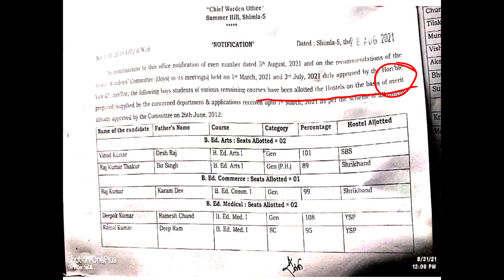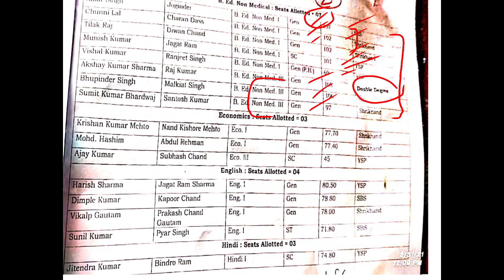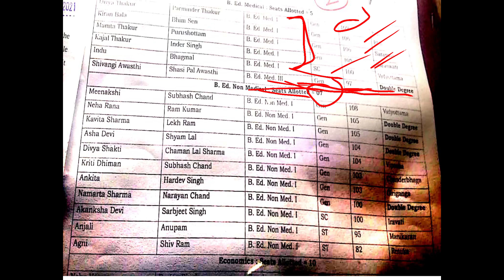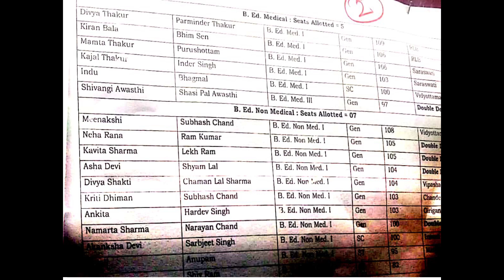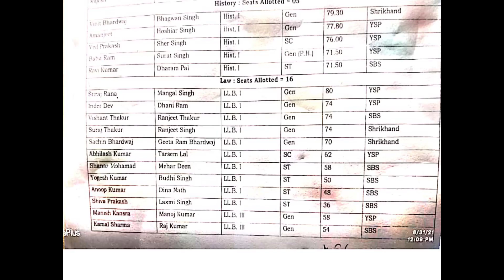HPU Hostel लिस्ट ।। किस किसको हॉस्टल मिलता है।। पूरी जानकारी के लिए वीडियो देखें।।